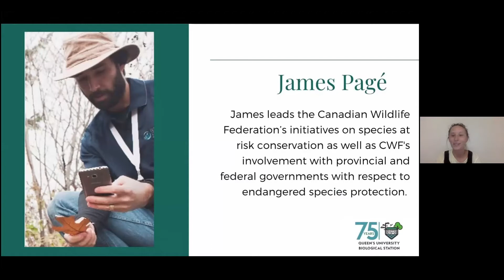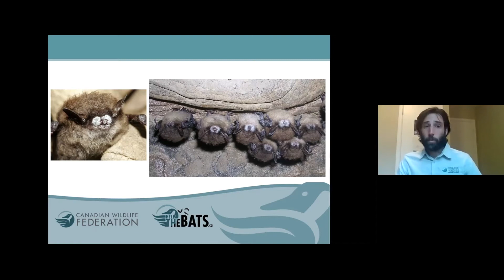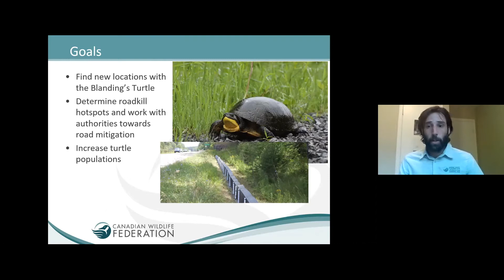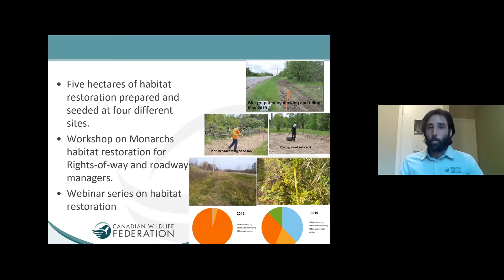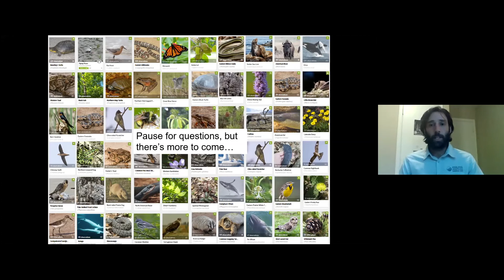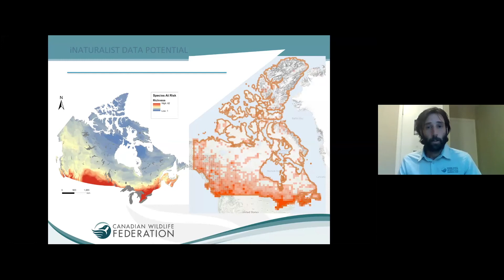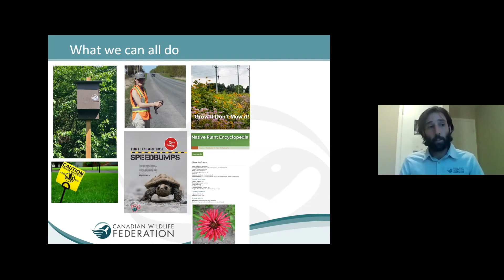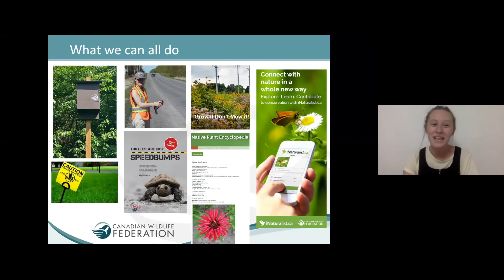Species at Risk in Canada: Lending a Helping Hand